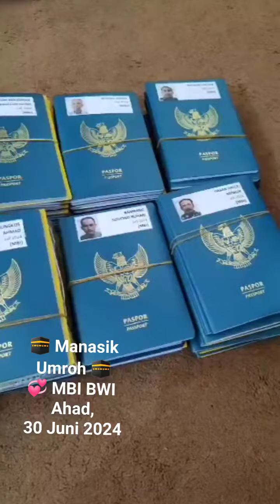🕋 Manasik Umroh MBI BWI 🕋 Ahad, 30 Juni 2024 💞 I m a ☎ 🕋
🕋 Manasik Umroh MBI Mabrur Baitullah Banyuwangi 🕋
Di Masjid Ceng Ho Sumberrejo BWI 🕌
Semoga Sehat slalu & Lancar Ibadah nya nanti semasa di Tanah Suci hingga kembali nanti ke Tanah Air.
أمين يا رب العالمين..